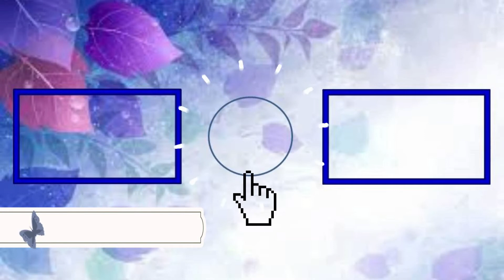VagaShop Diseño de uñas Náutico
👇DA CLIC EN MOSTRAR MÁS 👇
Hola hoy les traigo una mani náutica en collaboración con  el grupo NailTube, espero les guste.

Fish Scale Stamping Plate Vaga